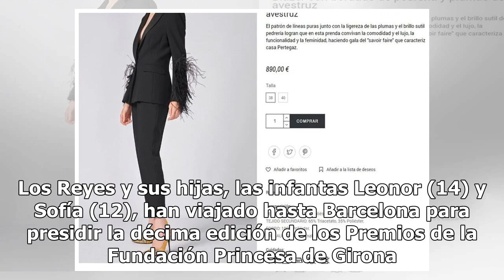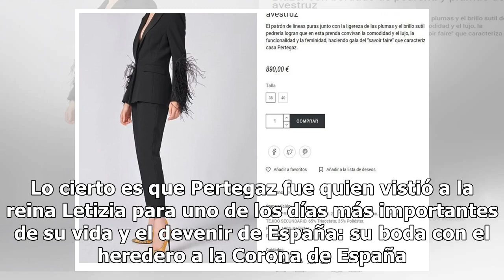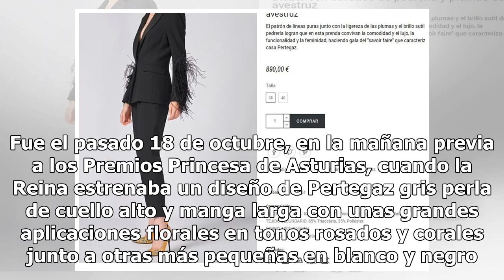Letizia apuesta todo al negro y confirma su 'idilio' con Pertegaz en los Princesa de Girona